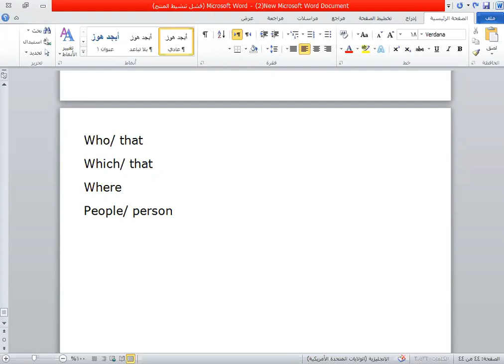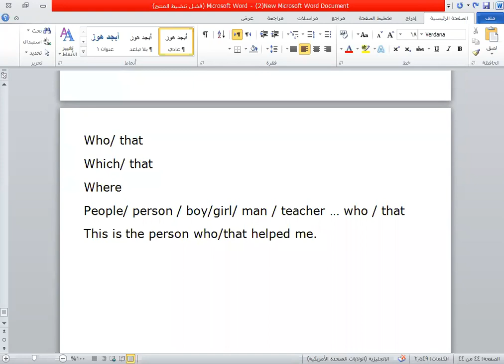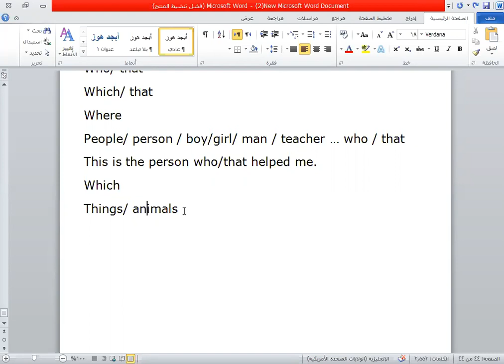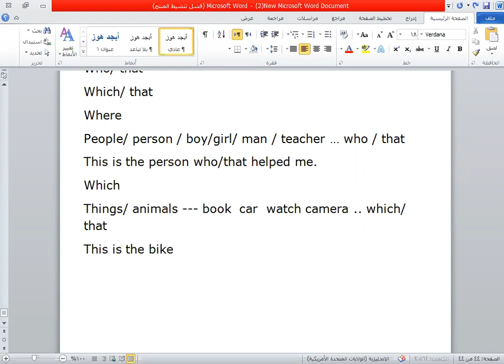الحصة 34 جزء أول الصف الثاني الاعدادي لغة انجليزية نيو هالو